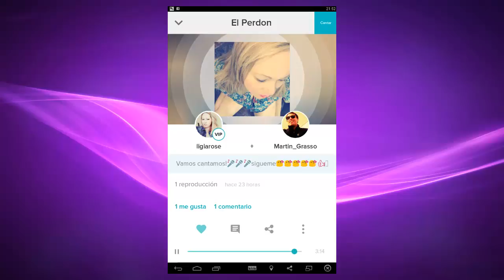El Perdon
ligiarose y Martin Grasso